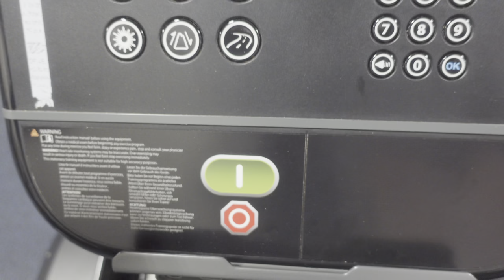COME TO THE GYM WITH ME|| FIRST TIME AT CRUNCH|| (FOR BEGINNERS) PLUS [+ SEEING MY COWORKER😲😲]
MY 2023 realistic Workout routine at the gym !
Gym vlog for beginners at the new Crunch Gym!!
This is just the beginning of my workouts at Crunch and wanted to share it with you all!!